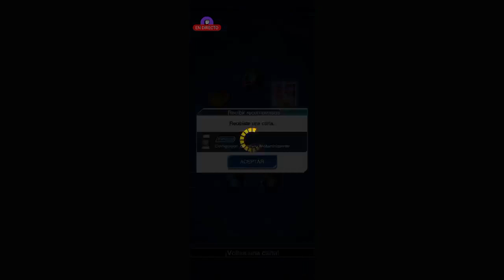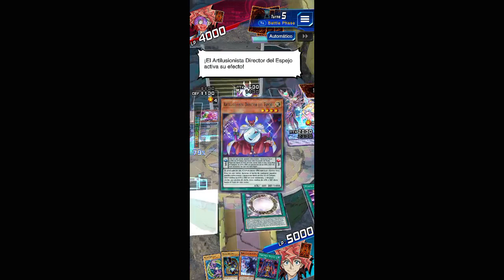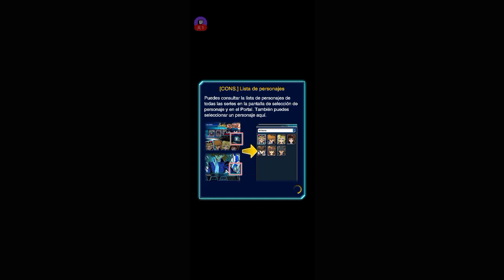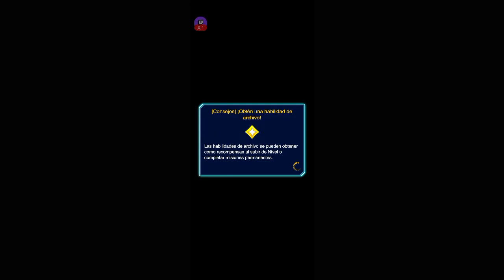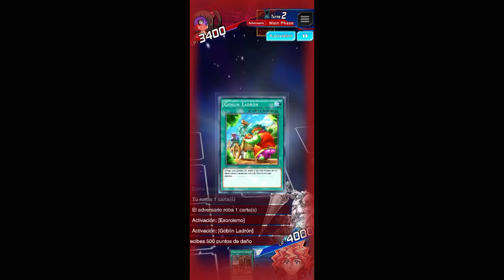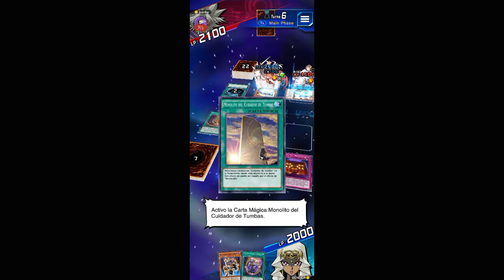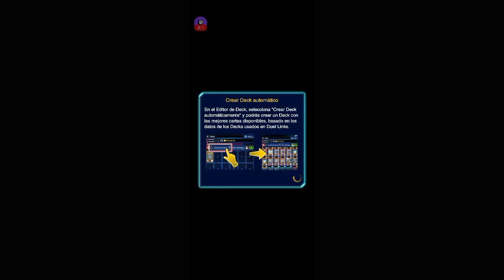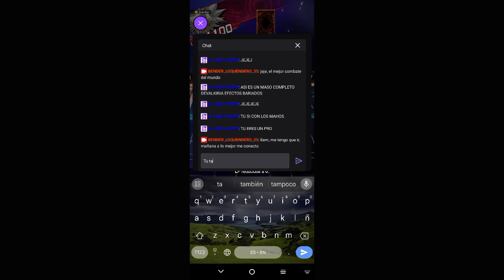partida de twitch a yu-gi-oh duel links (09-05-2024)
bueno, pues siguiente emision que juego combates contra gente, estuve con el evento de desbloqueo de dennis, cuando me propuso un usuario de twitch que echaramos partidas al duel links, acepte, cree la sala y bueno, nos echamos varios combates con un deck mecanismo antiguo y un deck mago oscuro acabando despues con un deck de cuidador de tumbas, esta super-partida se alargo durante 2 horas, asi que merece la pena cliquear la mini-campanita.